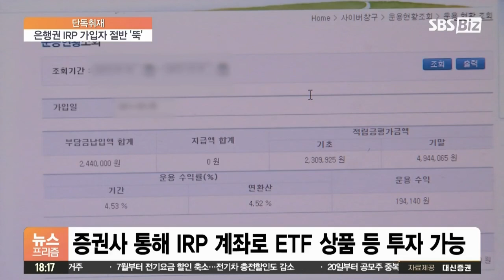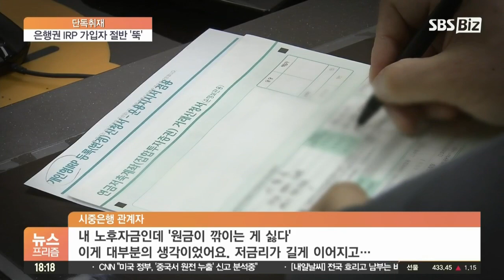[단독] 삼성증권이 쏘아올린 IRP 수수료 ‘0원’ 전쟁…은행권 가입자 ‘반토막’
최근 증권사별로 개인형 퇴직연금인 IRP 고객 유치에 나서면서 줄줄이 수수료 0원을 선언했는데요. 증권사들의 이런 공격적인 마케팅에 가입자가 몰리다 보니 은행권의 IRP 신규 가입자 수가 절반 수준으로 뚝 떨어졌습니다. 가입자 유치를 둘러싼 증권과 은행의 치열한 경쟁이 한층 불붙을 것으로 예상됩니다. 권준수 기자가 단독취재했습니다.